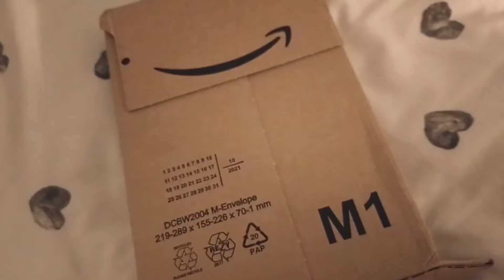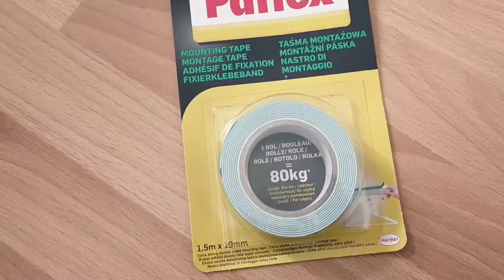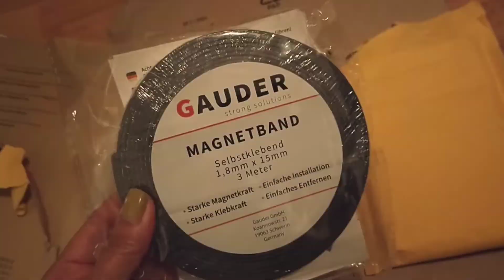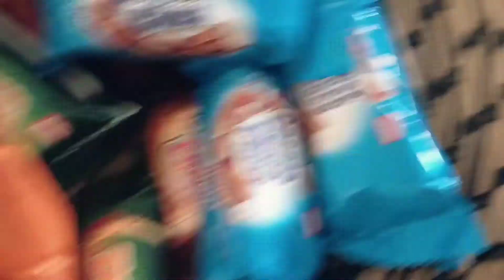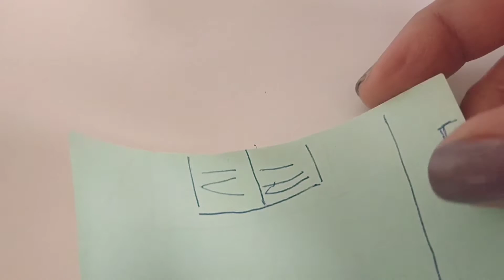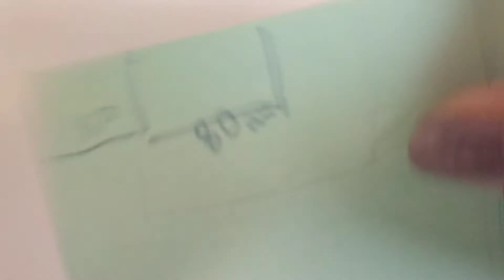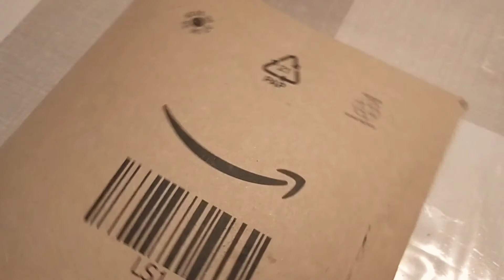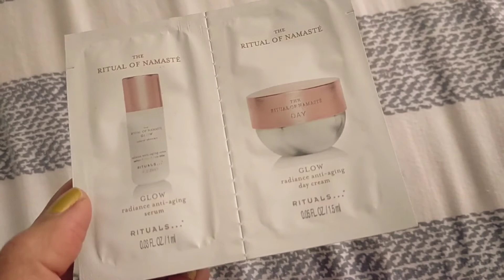Verstuivers ruilen, unboxing Amazon - WeekVlog 157 | Dhinivlog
. Producten uit deze vlog
Blouse : tweedehands